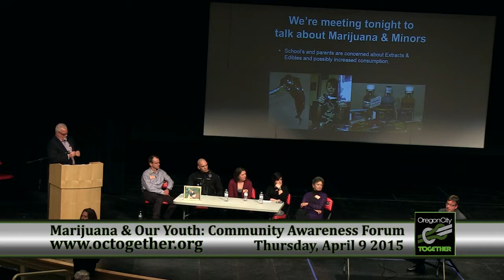Marijuana and Youth : Panel Discussion April, 2015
Thank you to all of the panelists who were a part of this Community Forum.

Amber Kersey of Clackamas County Juvenile Department, Officer Kevin Carlson of Oregon City Police Department, Dr. Ken Ensroth of Willamette Falls Providence Hospital, and Paige Hirt of Foundations Counseling and Consultation.

*This event was produced, in part, under a grant from the Office of National Drug Control Policy and Substance Abuse and Mental Health Services Administration. The views, opinions, and
content of this publication are those of the authors and contributors, and do not necessarily reflect the views, opinions, or policies of ONDCP, SAMHSA, or HHS, and should not be construed as such.